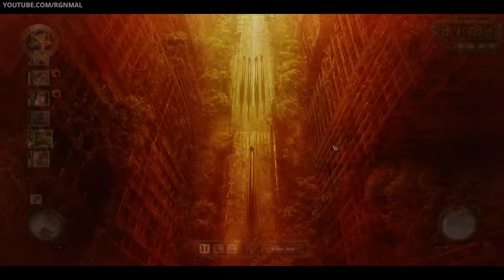Robotpalooza! Wasteland 2 Directors Cut [SJ Difficulty] Lets Play/Gameplay - Part 46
Wasteland 2 Directors Cut Part 46 - We head off to Silo 7 and fight ALL THE THINGS on the way!

About Wasteland 2 - Directors Cut:

Wasteland 2 is Post Apocalyptic, Tactical Role-Playing Game from inXile Entertainment. A sequel to the classic RPG Wasteland [a 1988 post-apocalyptic computer role-playing game] which was the predecessor of the more widely known Fallout series. In Wasteland 2 you control a group of four Desert Rangers and up to three Non-Player Characters. The game pits you against the hard wastes from the onset; you will have to use your wits, brawn, smack talking and anything else at your disposal to see your way through!

This new 'Directors Cut' version improves the graphics with Unity 5, UI, adds additional voice over, a more refined combat system, new Perks & Quirks system and much much more!

I am a geek who has been playing games my entire life. I have a keen interest in RPG, Strategy & Tactical games. On my channel you will find Indie as well as AAA titles but I do try to bring light to smaller, worthy project whenever I am able to.